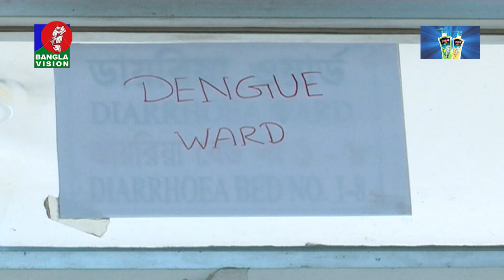আবারও রাজধানীতে ডেঙ্গুর হানা, একদিনেই মারা গেল ৩ জন